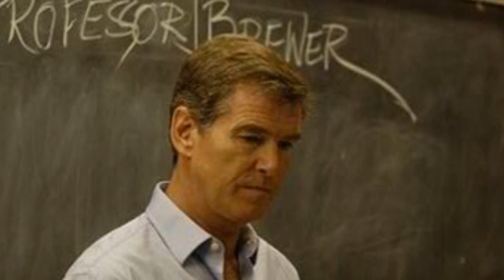Antologia Pierce N 2 1996celta Movie N 22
Antologia nº 2 de Pierce Brosnan
By: 1996celta- Movie nº 22